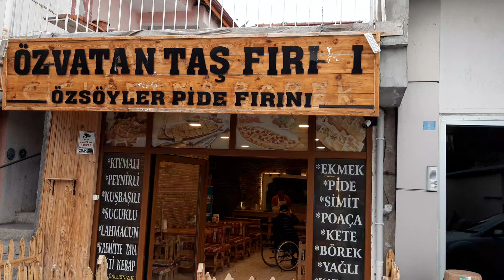ÖZVATAN TAŞ FIRINDAN GÖRÜNTÜLER